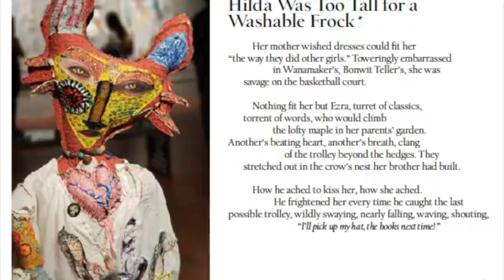Ron Smith Reads "Hilda Was Too Tall for a Washable Frock" from Artemis 2020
Here is Ron Smith, Poet Laureate of Virginia from 2014-16, reading his poem "Hilda Was Too Tall for a Washable Frock." In Artemis 2020, Smith's poem appears next to art from Dreama J. Kattenbraker--her piece "Fox Girl."

Our video features the 2020 cover image from Dorothy Gillespie.*
Images reprinted from Artemis Journal 2020*